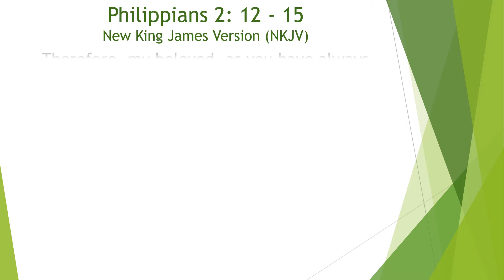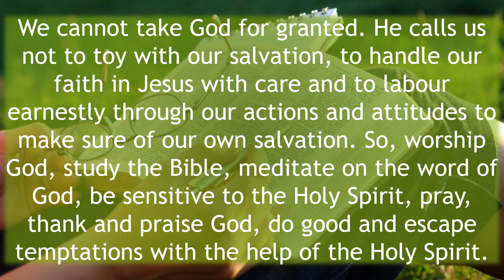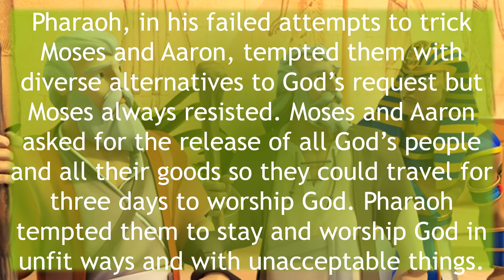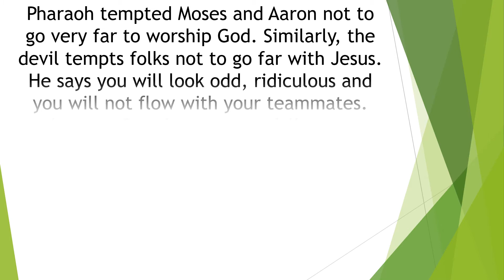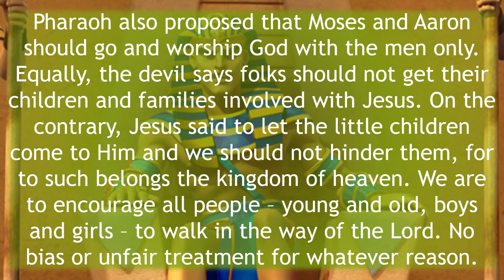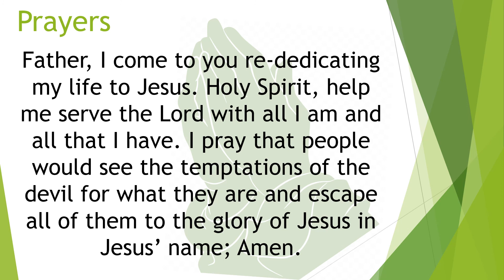FOLinverurie - Sunday Clip - 6th September 2020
Hello, this Sunday Clip is about Sincere Devotion. Let us praise and glorify our Lord Jesus Christ. Hallelujah!